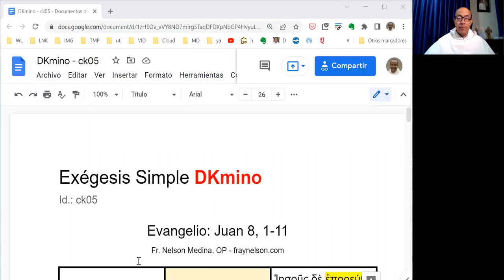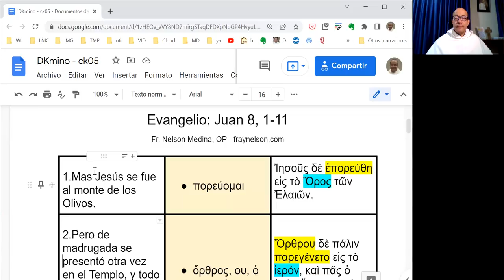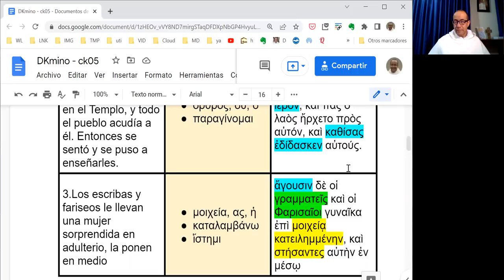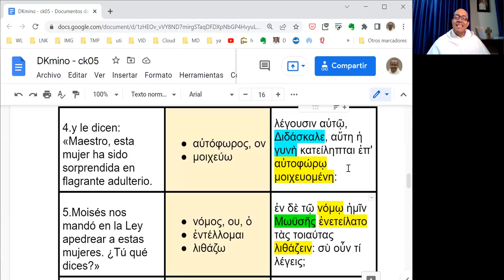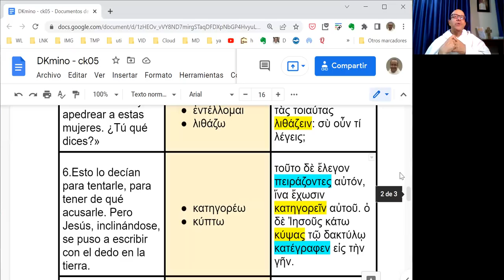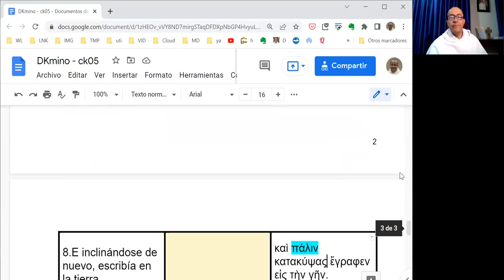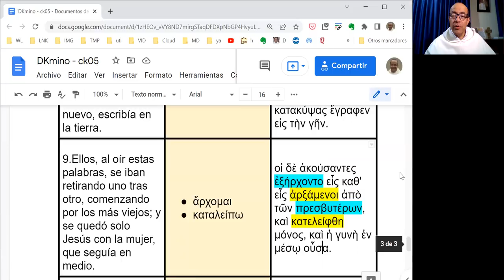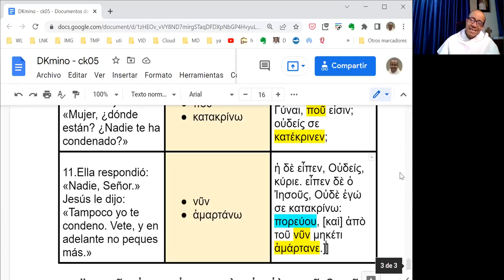[052] Exégesis Simple para el Domingo V de Cuaresma, ciclo C (DKmino 052)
* Un estudio sencillo del vocabulario, las características principales y el mensaje del Evangelio del Domingo V de Cuaresma, ciclo C: Juan 8, 1-11.